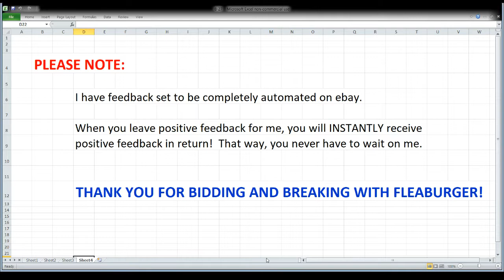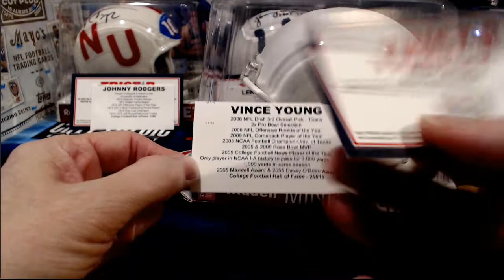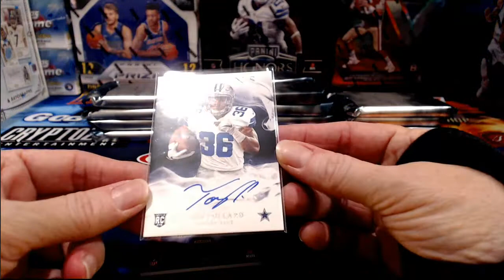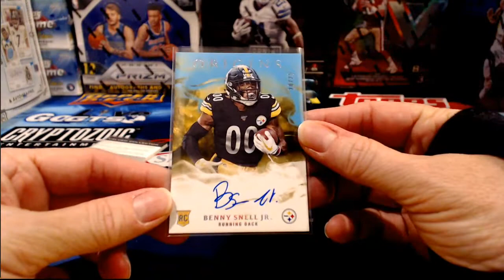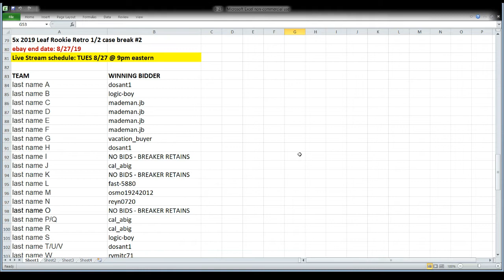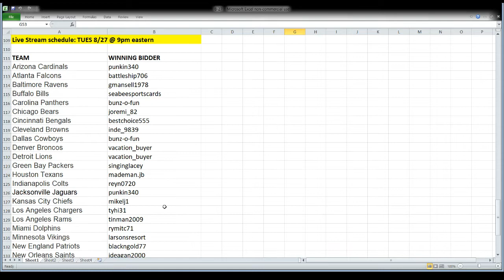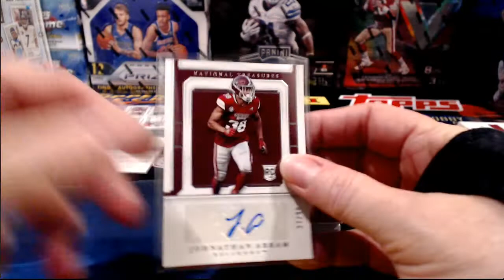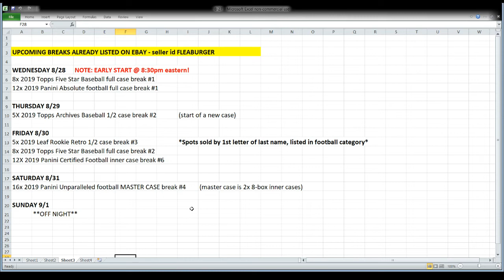ebay 8-27-19 - football & multi-sport breaks with 1/1 hit!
ebay auctions that ended 8/27/19 - football & multi-sport breaks: 5x 2019 tristar autographed mini football helmets 1/2 case break #5; 16x 2019 panini origins football case break #2; 5x 2019 leaf rookie retro 1/2 case break #2; 4x 2019 panini national treasures collegiate football case breaks #2